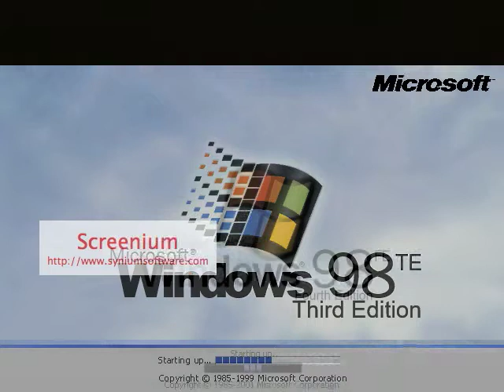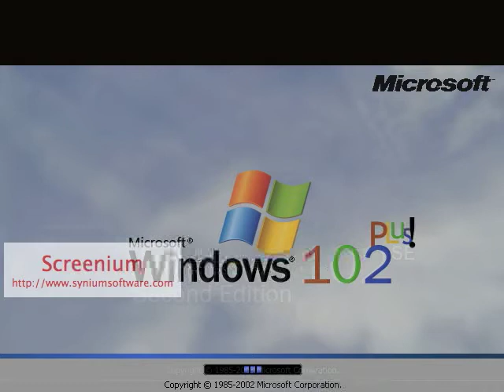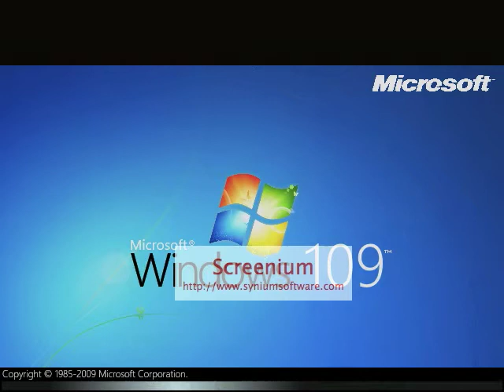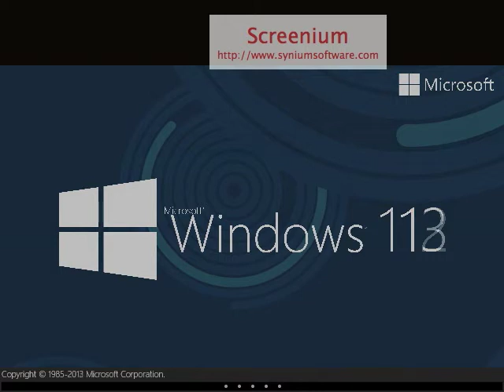innotab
winx club